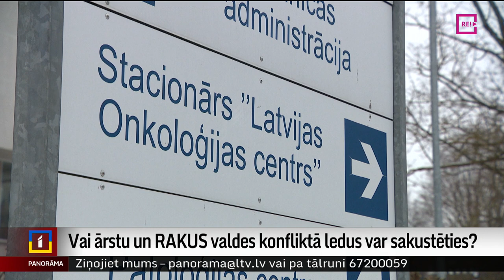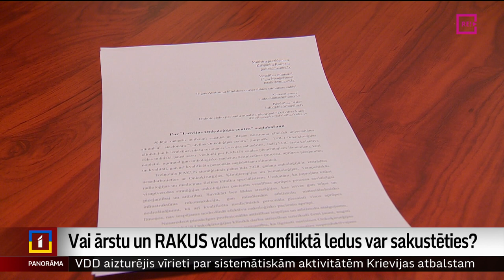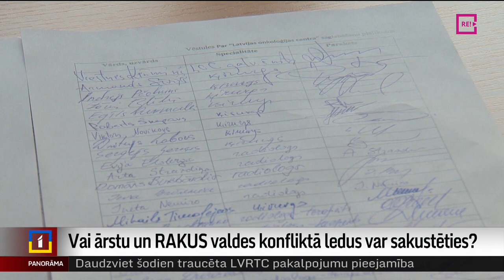Vai ārstu un RAKUS valdes konfliktā ledus var sakustēties?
Vai pavērusies iespēja risināt konfliktu starp mediķiem un Rīgas Austrumu klīniskās universitātes slimnīcas valdi? Šodien par slimnīcas valdes priekšsēdētāja amata pienākumu izpildītāju iecelts slimnīcas ārsts un Neatliekamās medicīnas un pacientu uzņemšanas klīnikas vadītājs Aleksejs Višņakovs. Un viņa nostādne: “Mēs nedrīkstam pazaudēt nevienu sanitāru, nevienu māsu, nevienu ārstu no tām komandām, kuras šobrīd strādā.”      Un turpina Vita Anstrate.